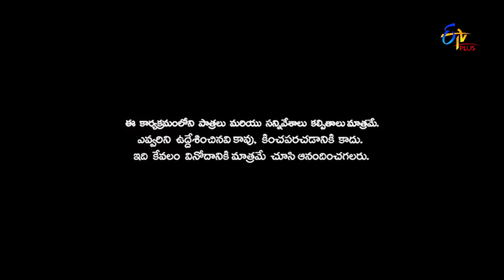Patas | Getup Srinu & Ramprasad Performance | 27th September 2018 | ETV Plus